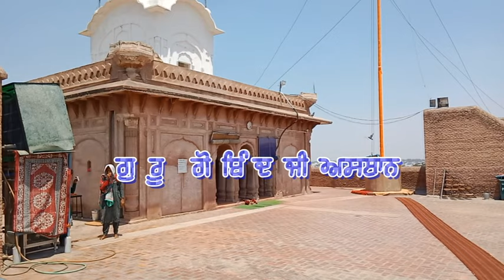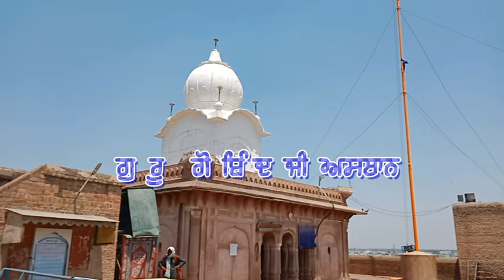Qila Mubarak || FORT BATHINDA ਬਠਿੰਡਾ ਦੇ ਕਿਲੇ ਦਾ ਇਤਿਹਾਸ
My content is historical place in punjab (india) World ALL